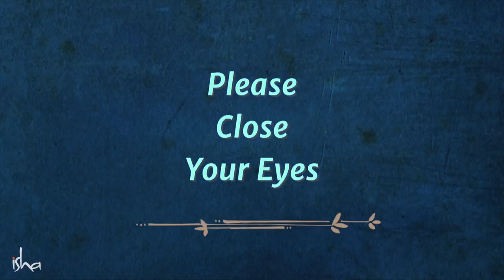Infinity Guided Meditation From Sadhguru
The Infinity Guided Meditation is designed by Sadhguru to bring stability and balance to one's energies. It opens up the possibility for one to experience boundlessness.

sadhguru
sadhguru 2019,
sadhguru speech
sadhguru latest
sadhguru 2020
sadhguru meditation
sadhguru speeches
sadhguru motivation
sadhguru shiva,
sadhguru advice
sadguru
sadhguru bangla
sadhguru live
satguru
isha foundation
yoga